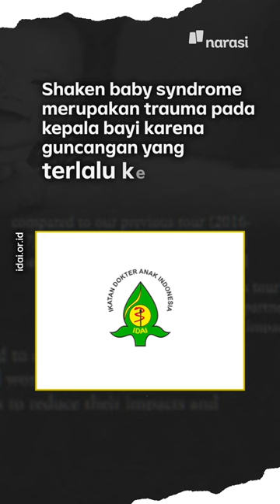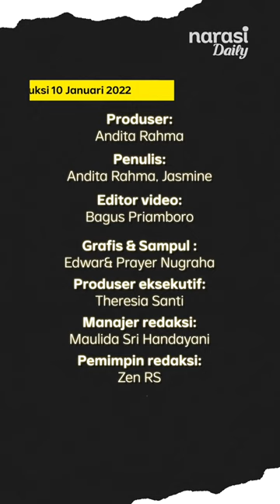Ria Ricis Dirujak Netizen Gara-Gara Bawa Balita Naik Speedboat | Narasi Daily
Ria Ricis dirujak netizen gara-gara membawa anaknya naik speedboat tanpa perlindungan yang memadai. Aksinya dianggap membahayakan sang anak, terlebih masih berusia balita. Mengapa ini bisa terjadi?

| Narasi Daily

(Narasi)